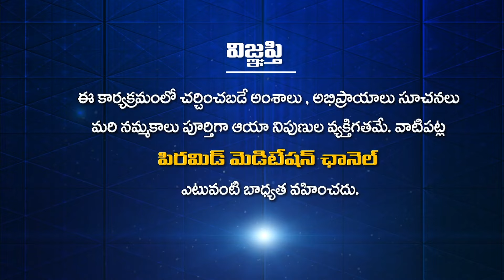PSSM SAMACHARAM 04-05-2024 | PMC News | PSSM Updates | PMC Telugu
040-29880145